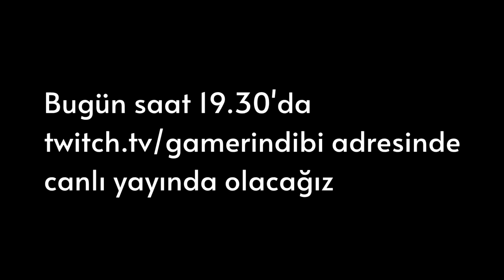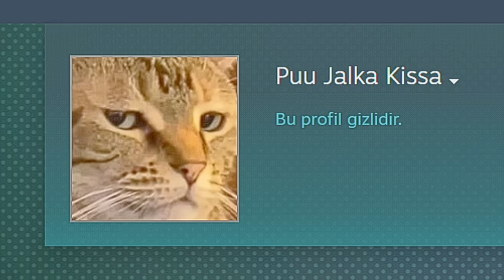KARŞIMA HANGİ KATİL GELİRSE ONUNLA OYNUYORUM - Dead by Daylight TÜRKÇE